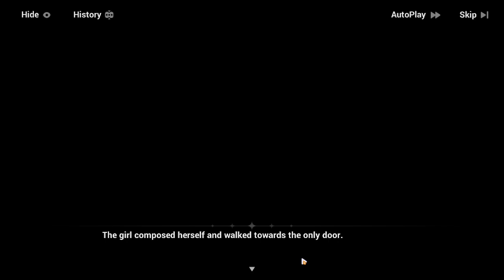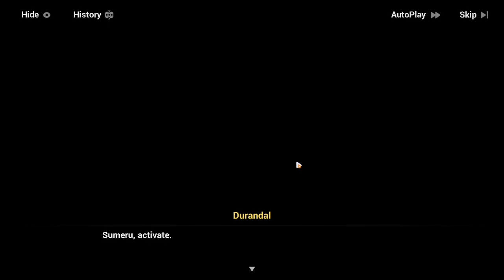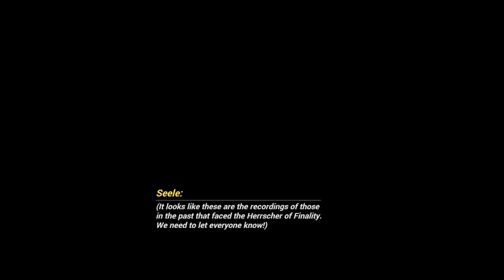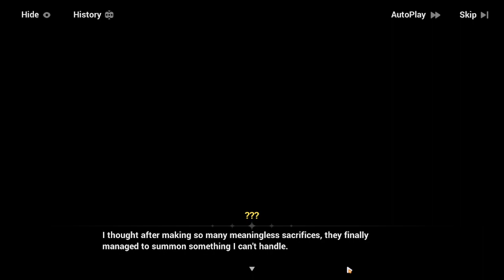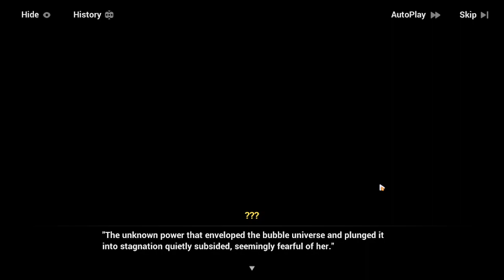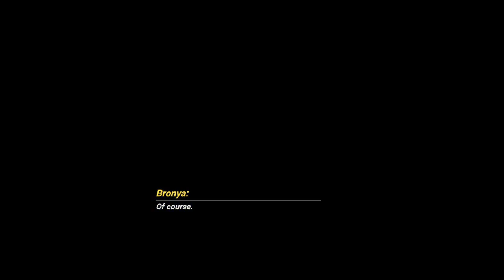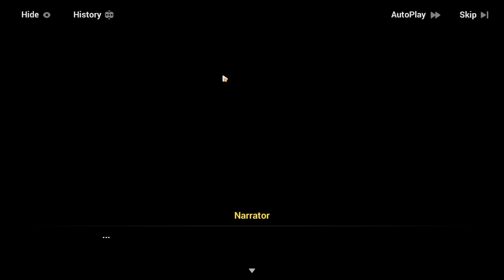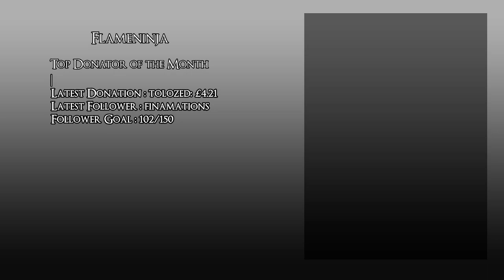Honkai Impact 3rd : Moving on the Moon Stream Vod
This time back in Honkai Impact, after the elysia relams collapse we return to the real world but in an unexpected place.